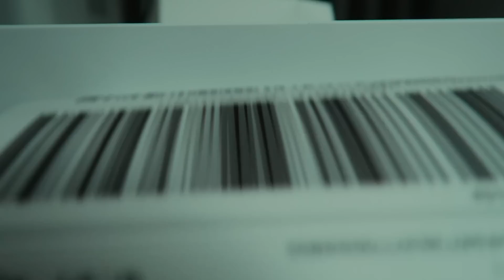Was ist da wohl drin?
_______  Shoppen und mich Supporten  _______

*🍭 Lust auf US Snacks? Spare 10% mit Code TOMY10 auf alles bei *
*📦 bei AMAZON shoppen

* Durch den Kauf über meine Reflinks unterstützt ihr meinen Kanal. Ihr zahlt keinen Cent extra und ich bekomme einen kleinen Obulus. Ihr gönnt euch ein Cap, Jersey oder Sneaker und supportet damit meine Arbeit. Am besten du speicherst die Links als Favorit und gehst zukünftig dann immer darüber wenn du shoppen gehst. Danke für den Support!

Viel Spaß beim Video und wenn es dir gefällt, lass einen LIKE und ein ABO